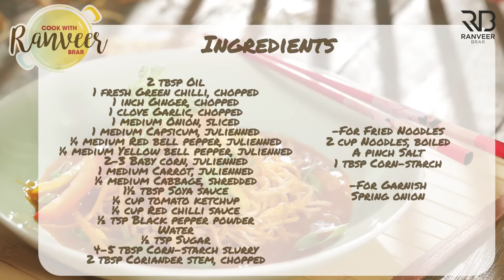Veg American Chop suey at home | वेज अमेरिकन चौप्सी की आसान रेसिपी | Chef Ranveer Brar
American Chopsuey - If you are craving for the street/restaurant style noodles, wait no more. Try my recipe and let me know how you like it.

VEG AMERICAN CHOP SUEY
Preparation time: 15 minutes
Cooking time: 20-25 minutes
Serving: 2

Ingredients
2 tbsp Oil , तेल
1 fresh Green chilli, chopped , हरी मिर्च
1 inch Ginger, chopped , अदरक
1 clove Garlic, chopped , लहसुन
1 medium Onion, sliced , प्याज
1 medium Capsicum, julienned , शिमला मिर्च
¼ medium Red bell pepper, julienned , रेड बेल पेपर
¼ medium Yellow bell pepper, julienned , यलो बेल पेपर
2-3 Baby corn, julienned , बेबी कॉर्न
1 medium Carrot, julienned , गाजर
¼ medium Cabbage, shredded , पत्ता गोभी
1 ½ tbsp Soya sauce , सोया सॉस
¼ cup Tomato ketchup, टाॅमेटो केचप
¼ cup Red chilli sauce , रेड चिली सॉस
½ tsp Black pepper powder , काली मिर्च का पाउडर
Water , पानी
½ tsp Sugar , चीनी
4-5 tbsp Corn-starch slurry , कॉर्न स्टार्च का लिजाम
2 tbsp Coriander stem, chopped धनिए के डंठल

For Fried Noodles
2 cup Noodles, boiled , नूडल्स
A pinch Salt , नमक
1 tbsp Corn-starch , कॉर्न स्टार्च

For Garnish
Spring onion , प्याज पत्ता

Process
For Fried Noodles
In a bowl add boiled noodles, salt, corn-starch and mix it properly making sure that everything is coated.
Now deep fry in hot oil until golden brown. Remove and keep aside for further use.

For American Chop Suey
In a wok heat oil and add ginger, green chilli, garlic, saute it for half a minute.
Now add onion, carrot, cabbage, capsicum, red bell pepper, yellow bell pepper, baby corn and saute for a minute on high flames.
Then add soya sauce and let it caramelize on high heat.
Once done add tomato ketchup, red chilli sauce, black pepper powder, water, sugar, mix everything properly and bring it to a boil.
Then add the corn-starch slurry and coriander stems and mix everything properly, continue cooking for a minute and switch off the flames.
Serve hot on a plate by placing the fried noodles first and then pour the sauce on it and garnish with spring onion.